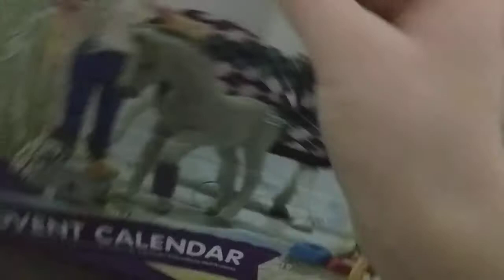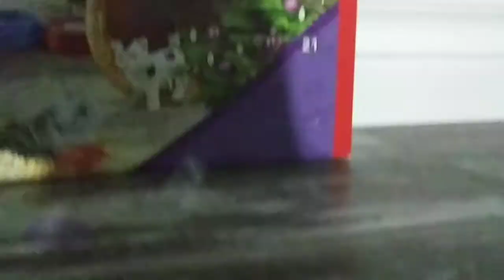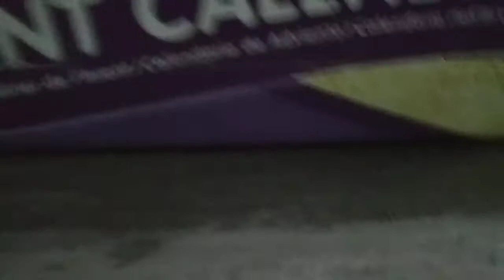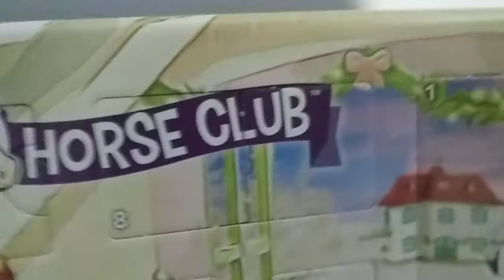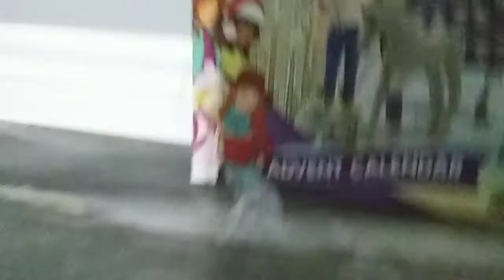2020 schleich advent calendar day 2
ok so this is day two of the 2020 schleich advent calendar and thank you to the two people who subscribed to me today it really means a lot and I would love to make it to at least 50 subscribers so I hope we can do it if not that is fine I really don't have the best videos and sorry for posting this a little late but had school today so yah bye